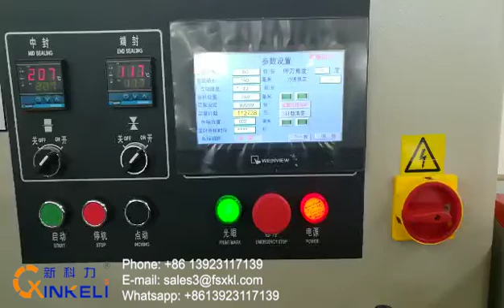single toilet roll paper packing machine| Newkeli™ Packing Machine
Newkeli™ fully auto toilet paper packing machine  ,single toilet roll paper packing machine

🔵 Foshan New Keli Packaging Equipment Factory